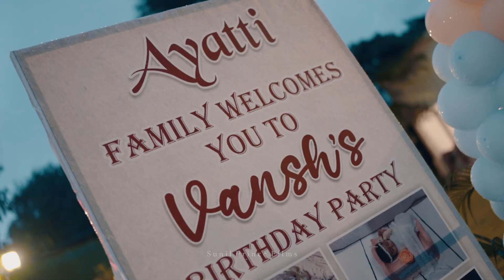Best Cinematic 1st Birthday Teaser 2024 Fr - VANSH